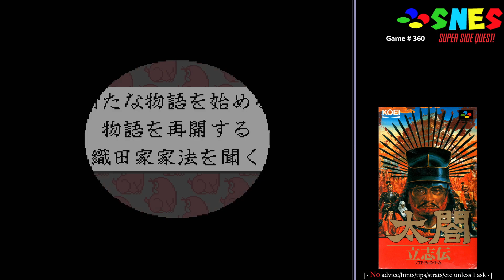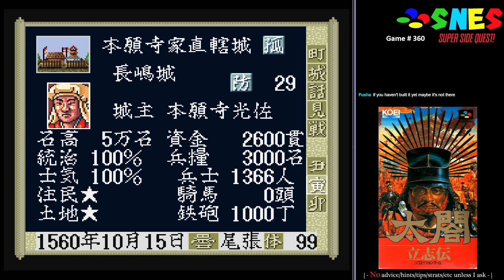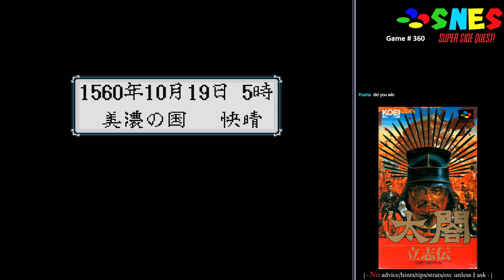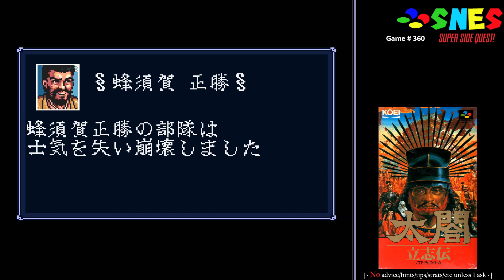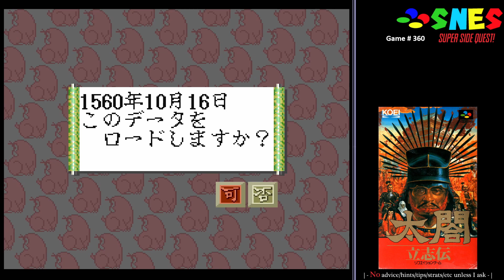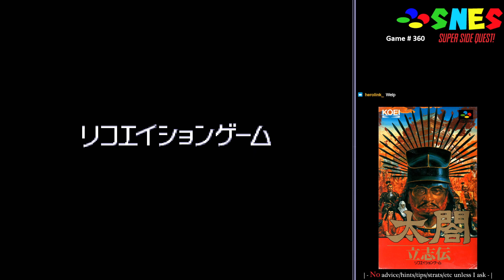SNES Super Side Quest - Game # 360 - Taikō Risshiden [2/11]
I continue to appease Nobunaga Sama as best as I can. It is an extremely taxing process to attempt to figure out what needs to be done.